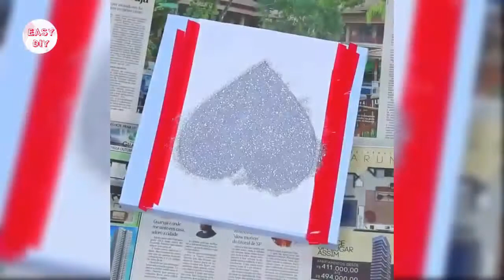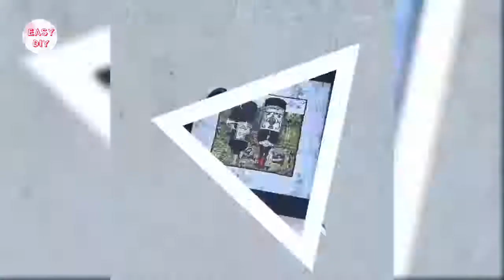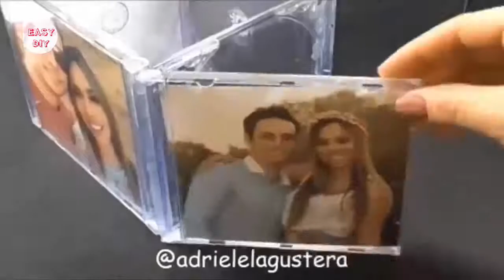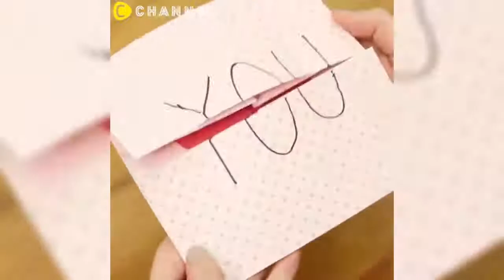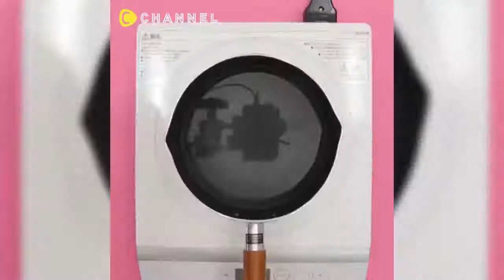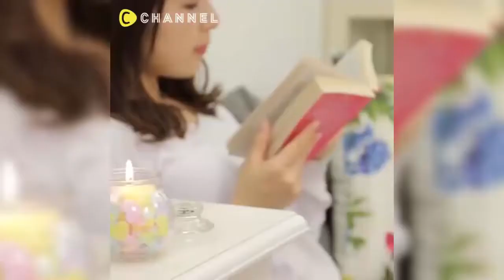26 easy craft ideas